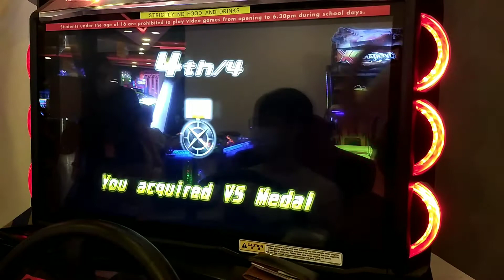...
EVO9 Setting:
Aero Set A
Custom GT Wing
Carbon Hood A
Carbon Trunk Lid
Yokohama Advan Racing RGD-II
Yellow Neon Arch